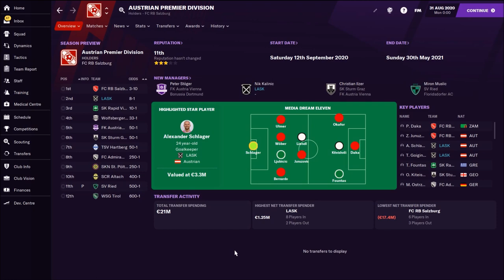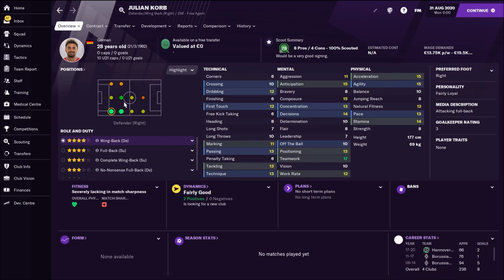FM21 Austrian League | Best Players to sign in Football Manager 2021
FM21 Austrian League | TOP 10 Players to sign in Football Manager 2021, in this video you can check some free agents and some really cheap players that you should be able to sign if you ever decide to manage some club in Austrian Premier Division.